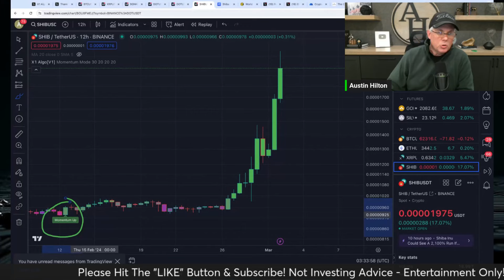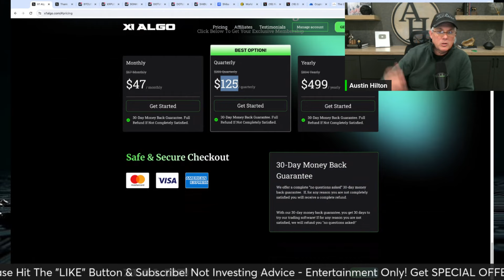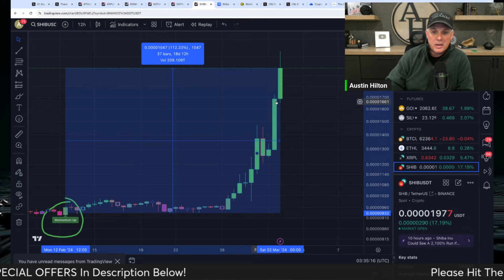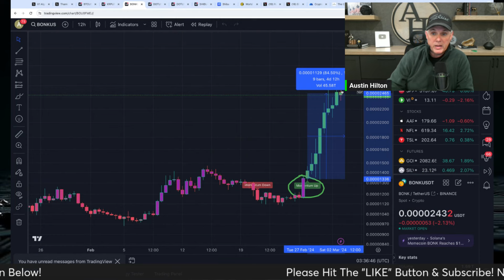WHY SHIBA INU IS ROCKETING UP! FIND OUT NOW!